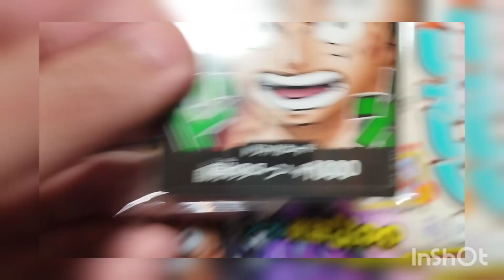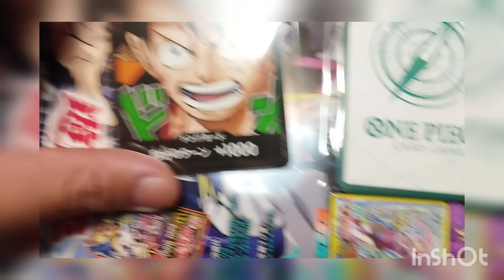ワンピ付録ドンカードの初期キズがひどい件 ワンピースカード 最強ジャンプ2023年4月号